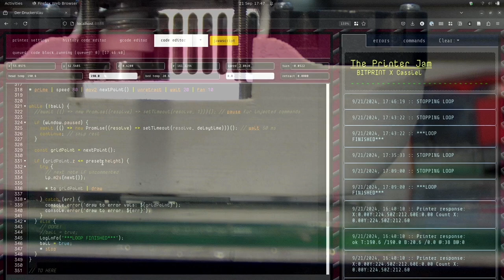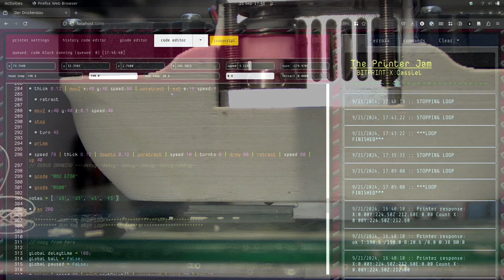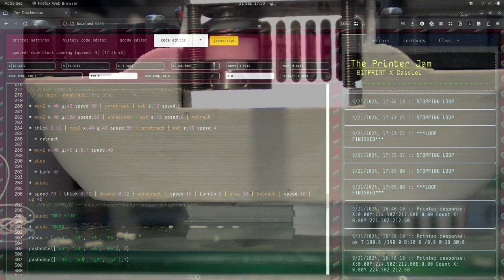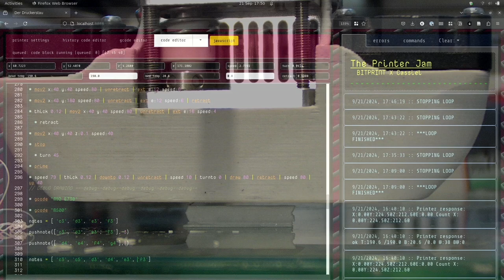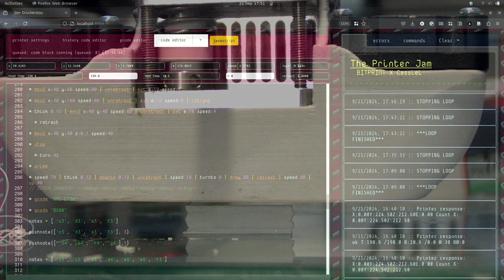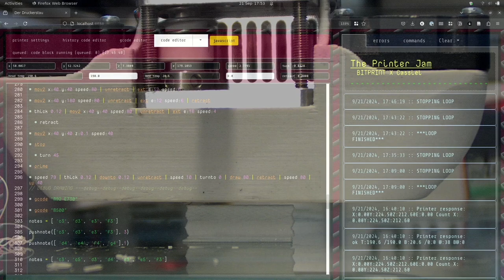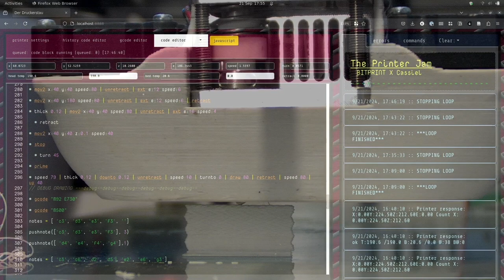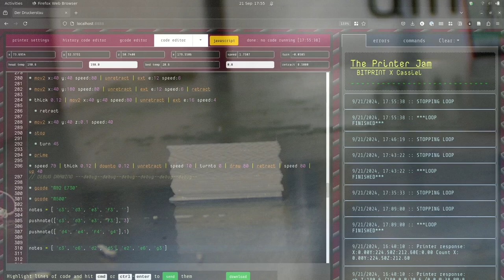PRESET SIMPLE LINE at 32 points 0.0275 warp -- LIVEPRINTER JAM WITH DUB DELAY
Test for upcoming Printer Jam show (without Nick)